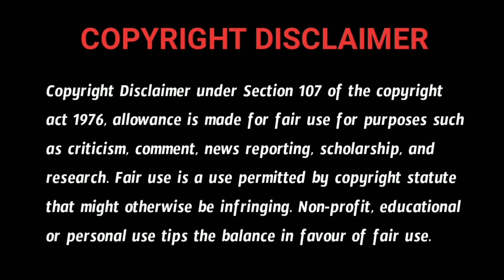1920 Old Village | Horror Stories | Real Horror Story in Telugu | 13/2/22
1920 Old Village | Horror Stories | Real Horror Story in Telugu | Telugu Stories | 13/2/22

Story Name:- 1920 Village Story